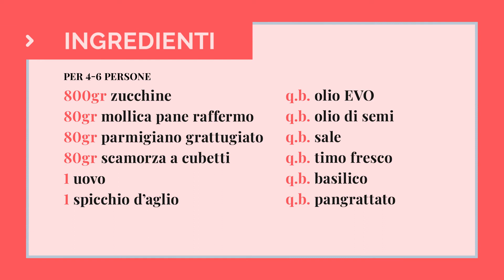Polpette di Zucchine | RicetteDalMondo.it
Ricetta per preparare le Polpette di Zucchine. Una ricetta semplice per fare delle deliziosa polpette di verdure, con cuore di mozzarella filante, ottime sia fritte che al forno. Una ricetta che non delude mai, ideale come secondo piatto o antipasto, ottima per far mangiare con gusto le verdure anche ai bambini.

✿ INGREDIENTI ✿
★ 800 gr di zucchine
★ 80 gr di mollica di pane
★ 80 gr di parmigiano grattugiato
★ 80 gr di scamorza
★ 1 uovo
★ q.b. di pangrattato
★ 1 spicchio d'aglio
★ 1-2 rametti di timo
★ q.b. di olio e.v.o.
★ qualche foglia di basilico
★ q.b. di sale e pepe

Per Impanare
★ q.b. di pangrattato

Per Friggere
★ q.b. di olio di semi

Se ti piace cucinare e sperimentare nuovi piatti, prova le mie semplici ricette. Le trovi tutte sul mio blog!

Ti aspetto!
Marianna